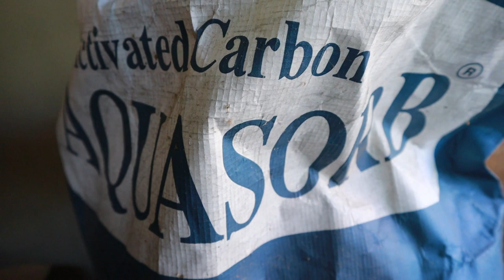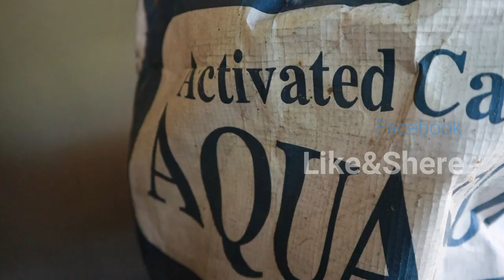กรองน้ำบาดาลด้วย ACTIVATED CARBON สารกรองน้ำสารพัดประโยชน T3B Diy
มารู้จัก ACTIVATED CARBON สารกรองสารพัดประโยชน์
ใช้น้ำบาดาลปลอดภัยยิ่งขึ้น ด้วยใส่กรองคาร์บอนนะครับ
1. กำจัดสี กลิ่น รส ซึ่งเกิดจากสาร อินทรีย์
2. กำจัดคลอรีนในน้ำ
3. กำจัดโลหะหนักต่างๆ กำจัดปรอทและเงินได้หมด และสามารถลดความเข้มข้นของโลหะ เช่น ตะกั่ว ทองเเดง
4. กำจัดยาฆ่าแมลง
5.กำจัดผงซักฟอก
6. กำจัดฟีนอลเเละสารประกอบฟีนอล โ
7.กำจัดสารไฮโดรคาร์บอน

ราคา - ชุดแมงกานิสถัง 8" 5900 (พร้อมสารกรอง 25L)
- ชุดกรองคาร์บอน ถัง 8" 7400 (พร้อมสารกรอง 50L)
- ชุดกรองแอนทาไซต์ ถัง 8" 6700  (พร้อมสารกรอง 25L)
- ชุดกรองเรซิ่น ถัง 8" 8100 (พร้อมสารกรอง 25L)

- ชุดแมงกานิสถัง 10" 8000 (พร้อมสารกรอง 50L)
- ชุดกรองคาร์บอน ถัง 10" 9500 (พร้อมสารกรอง 50L)
- ชุดกรองแอนทาไซต์ ถัง 10” 9600 (พร้อมสารกรอง 40L)
- ชุดกรองเรซิ่น ถัง 10” 12,560 (พร้อมสารกรอง 50L)

ไม่รวมค่าจัดส่งตามจริงนะครับ (200-350 ต่อชุด)

กรองน้ำบาดาล น้ำบาดาล # เครื่องกรองน้ำ
ติอต่อสอบถาม 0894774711
Line bybabyboom